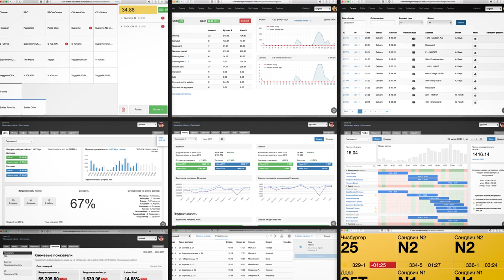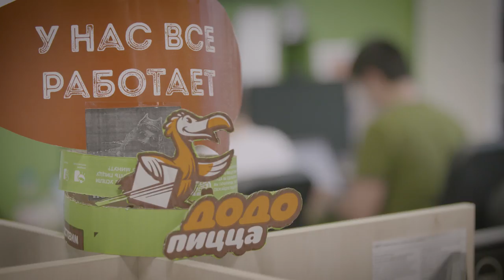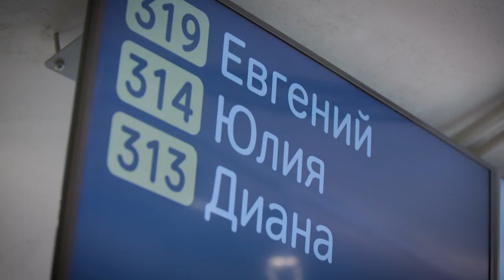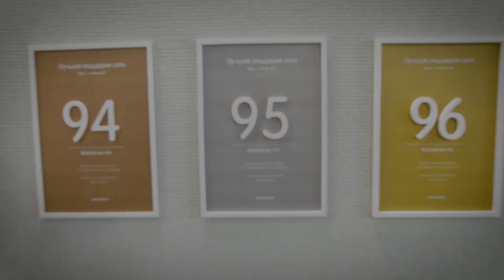Dodo Pizza Microsoft Inspire 2017 Washington DC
Ролик о Dodo Pizza, показанный на глобальной конфереции Microsoft Inspire в Вашигтоне 13 июля 2017 года.

Ролик о Dodo Pizza, показанный на глобальной конфереции Microsoft Inspire в Вашигтоне сегодня 13 июля 2017 года. Спасибо команде Microsoft за такие фантастические возможности. Доверие и поддержка по-настоящему великой компании дико мотивирует. Наша цель - перевернуть рынок сетевого общественного питания, создать с помощью информационных технологий и Интернета продукт и сервис нового уровня на массовом рынке. Все только начинается!